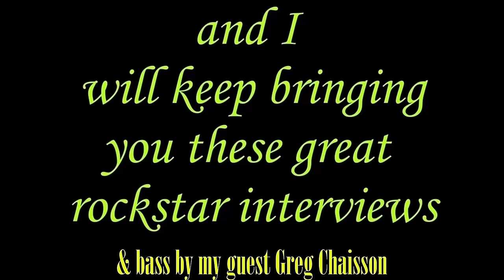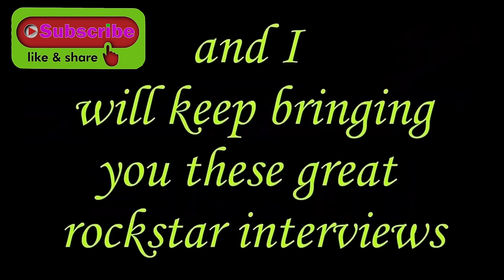SHARON OSBOURNE Gets Hung Up on 2x by Badlands Bassist & Jake E Lee Connection via Red Dragon Cartel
If you like what I do please show it and support with a coffee or small donation as It helps me with gear (lighting, props, audio, video software etc) KERRY KING OF SLAYER IS ON THE SHOW FRI JULY 12!!! soooo Please SUBSCRIBE !!! Anyway we finally now no why Greg didn't get the bass gig with Ozzy lol. Thanks Blotzer (Bobby) .just kidding. Anyway the title says it all. We also get an update on Badlands, Ozzy, Red Dragon Cartel legend Jake E Lee and his medical issue. Greg Chaisson is not only a legendary bass player but he is also a courageous cancer survivor. I almost forgot. he is a man who owns more leather boots than Imelda Marcos owned shoes lol. Wait to hear his story and the ones mentioned above. Links for the music store he manages are below.